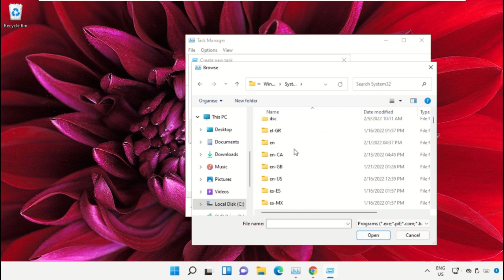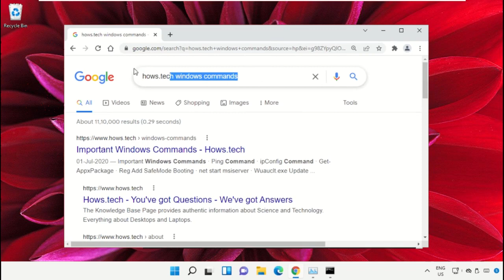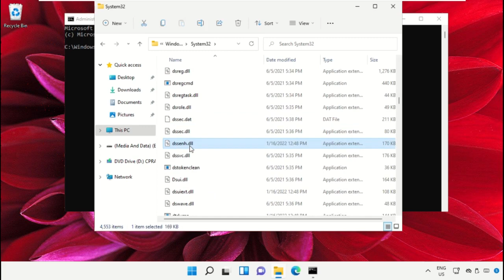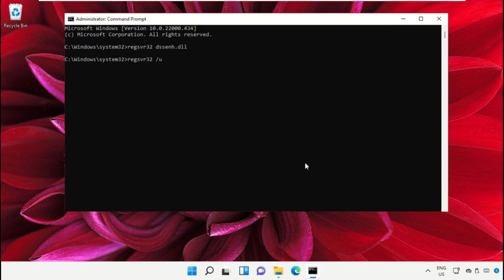Register or Unregister DLL Or OCX Files in Windows 11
[ Additional Commands / Links Below ]
Commands:
   regsvr32 quartz.dll
   regsvr32
   regsvr32 /u

The tutorial mentioned works for Windows 11 64 bit / 32 bit version & probably Windows 10, Windows 8 and Windows 7. windows 11,windows 10,register ocx in windows 7,register dll windows 10,register dll files windows 10,register,register dll file in cmd,register dll or ocx files in windows 10,register ocx files in windows 10,register ocx file windows 10,register dll files in windows 10,register ocx windows 10,register dll file windows 7,register ocx file windows 7 64 bit,how to register ocx files,register dll windows 7,register ocx on 64 bit windowsThis will work on your computer, desktop and laptop from manufacturers such as Dell, HP, Acer, Asus and MSI.
For any issues contact our KB team. RegisterorUnregisterDLLOrOCXFilesinWindows11 Register or Unregister DLL Or OCX Files in Windows #11
 Guide : [ Register or Unregister DLL Or OCX Files in Windows 11 ]